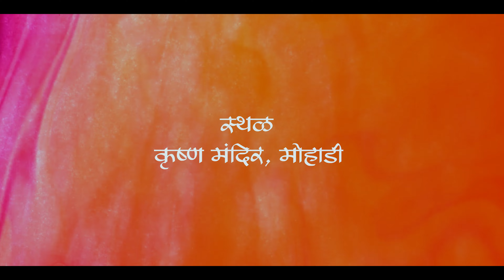Tu Sukhkarta Tu Dukh Harta | तू सुखकर्ता, तू दुःखहर्ता | LIVE | Performed By Sagar Kulkarni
Song: Tu Sukhkarta Tu Dukh Harta | तू सुखकर्ता, तू दुःखहर्ता
Singer: Sagar Kulkarni

Cover Credits:
Harmonium - Sagar Kulkarni
Tabla - Hiteshwar Patil
Keyboardist - Vidhaan Bairagi

Sound Engineer - Tushar

Music Video Credits:
Videography:  Mehraj Shaikh
Editor: Mehraj Shaikh

Original Credits:
Song Name :  Tu Sukhkarta Tu Dukh Harta | तू सुखकर्ता, तू दुःखहर्ता, तूच कर्ता आणि करविता
Singer : # PtVasantraoDeshpande
Music Director
Lyrics by: Anil - Arun

Songs Lyrics:
तू सुखकर्ता, तू दुःखहर्ता,
तूच कर्ता आणि करविता,
मोरया मोरया, मंगलमूर्ती मोरया।

ओंकारा तू, तू अधिनायक,
चिंतामणी तू, सिद्धीविनायक,
मंगलमूर्ती तू भवतारक,
सर्वसाक्षी तू अष्टविनायक,
तुझ्या कृपेचा हात मस्तकी,
पायी तव मम चिंता,

देवा सरू दे माझे मी पण,
तुझ्या दर्शने उजळो जीवन,
नित्य कळावे तुझेच चिंतन,
तुझ्या धुळीचे भाळी भूषण,
सदैव राहो ओठांवरती,
तुझीच रे गुणगाथा,